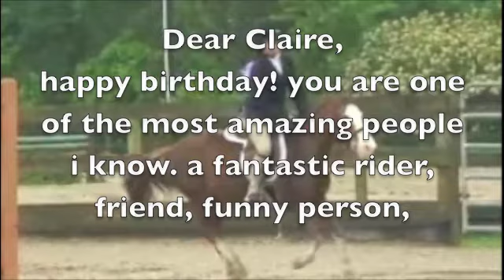you make me SMILE :)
happy birthday claire! i love you!

dont own the song!